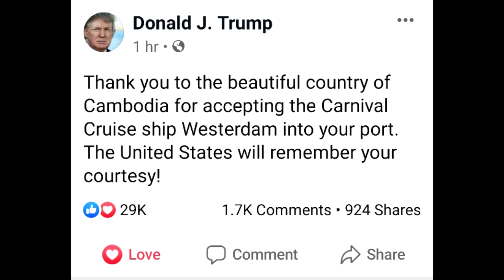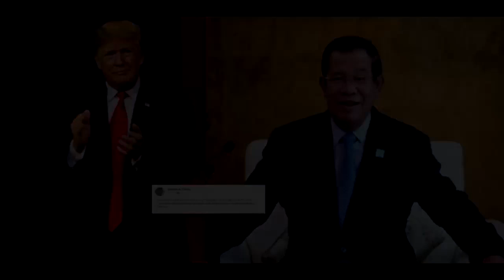អុញនោះ!ប្រធានាធិបតីអាមេរិក Donald Trump អរគុណកម្ពុជា ហើយអាមេរិកនឹងចងចាំទុក!Hot news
សូមអធ្យាស្រ័យ

ចំពោះការមិនបានតប ខំមិនបានគ្រប់គ្នា

Ms Socheata